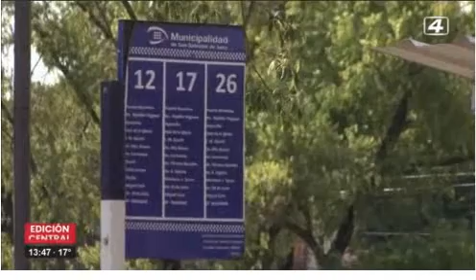5-5-23 - La UTA en alerta